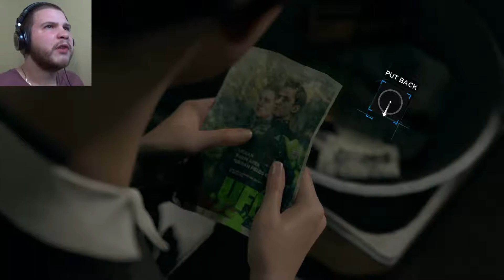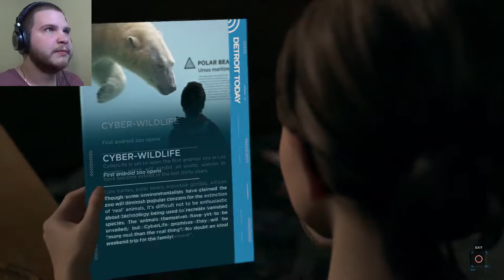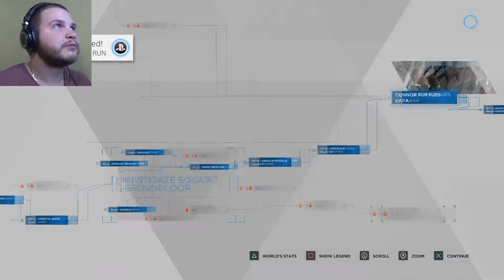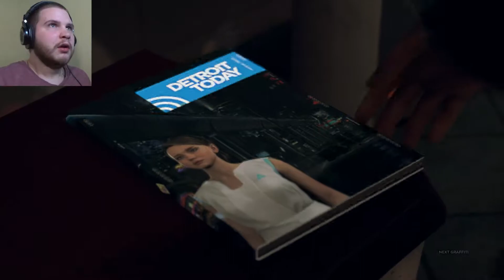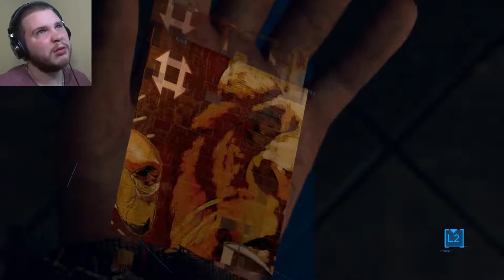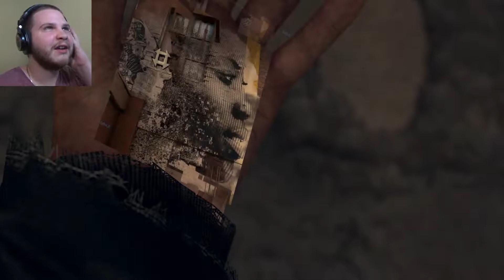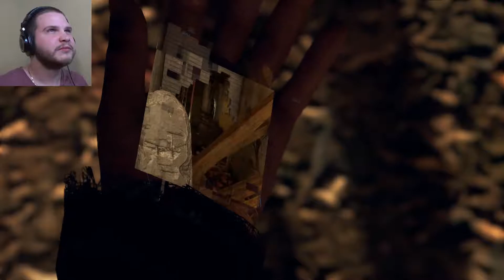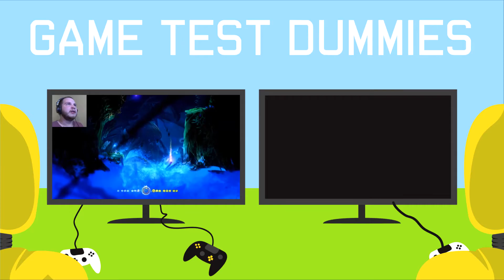FINDING JERICHO | Detroit: Become Human Playthrough - Part 6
Hey everybody! Welcome back to my Detroit: Become Human playthrough, Kara and Alice made it through the night but Ralph seems to be no where in sight. I reignite the fire for Alice then start looking around again. I manage to find some clothes to change into upstairs as well as cut my hair and remove the chip on my head just like Markus did. I turn around and find a body in the bathtub which is very disturbing. We also hear police outside, turns out to me Anderson and Connor! Connor being the brilliant detective that he is quickly figures out where we stayed and starts heading towards the house. Kara sees this and gets ready to leave but when she gets back down stairs Ralph has returned with a dead animal and wants to feed it to Alice. He sees to be losing it more so I play along so I don't put Alice in danger. When he finishes cooking it, if you can all it that, he puts it in front of ehr and demands she eats. I distract him long enough for him to hear Connor coming and then we take control of Connor. I enter the house to see Ralph standing in the middle of the room but Kara and Alice are no where to be seen. While questioning Ralph and looking around I use his stress levels to find Kara but as soon as I do Ralph jumps me and Kara and Alice escape. A chase ensues and for some reason no police are trying to stop them. I chase them onto a highway and then take back control of Kara and have to guide Alice though high speed traffic. Anderson demands Connor not to chase and I obey but Kara makes it and they get away. We then switch back over to Markus. He is following the trail to the safe haven that he was told about back in the dump. Following graffiti through the city I get to see Markus' parkour skills as he has to compute the best path around certain obstacles. Eventually we come to a giant boat and we know we are where we need to be because is has Jericho written on the side. Of course getting in isn't easy but I make it with a huge jump across from high up. Luckily there was water where I fell. Once I emerge I search the boat and eventually get deep enough in to find several other androids that seem to be the residents of Jericho. Finding Jericho was the hard part now hopefully thing will start to get better for Markus.

Enter the near-future metropolis of Detroit in 2038 – a city rejuvenated by the introduction of highly advanced androids that exist only to serve mankind. But that’s all about to change. Step into the shoes of three distinct android characters as this brave new world teeters on the brink of chaos. Your decisions dramatically alter how the game’s intense, branching narrative plays out. With thousands of choices and dozens of endings, how will you affect the future of Detroit?

If you enjoyed this gameplay video be sure to share it with a friend, it really helps!